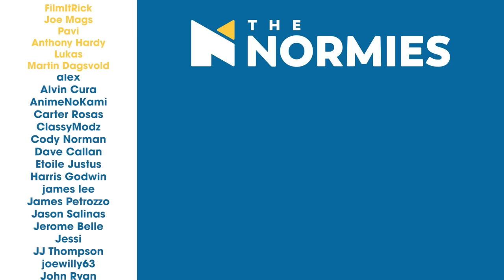Going Gaga | Joker: Folie à Deux - Official Teaser Trailer 2024 | Normies Group Trailer Reaction!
Joker: Folie à Deux premieres October 4th 2024! It stars Joaquin Phoenix as The Joker and Lady Gaga as Harley Quinn.

FUN STUFF!!